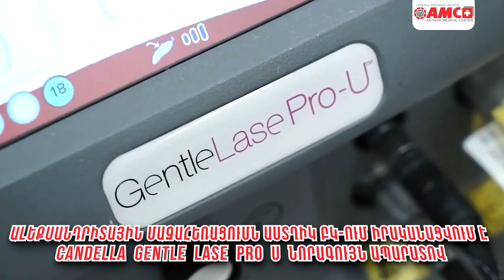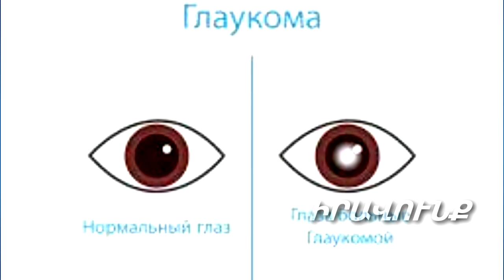Ինչպես խուսափել Գլաուկոմայի անդառնալի հետեւանքներից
Գլաուկոմա աչքի հիվանդություն է, որը վնասում է տեսանյարդը և տանում անդառնալի կուրացման,  որո՞նք են դանդաղ զարգացող  եւ աննկատ կուրացման հանգեցնող հիվանդության առաջացման և զարգացման պատճառները, ինչ ախտանշաններով է այն դրսեւորվում, բուժվում է արդյոք այս եւ գլաուկումայի անդառնալի հետեւանքների մասին զրուցել ենք Աստղիկ բկ-ի ակնաբուժական բաժանմունքի բժիշկ-ակնաբույժ Սուսաննա Ալեքսանդրովնայի հետ, ով նախ սահմանեց, թե ինչ պաթոլոգիա է ինքը գլաուկոման.